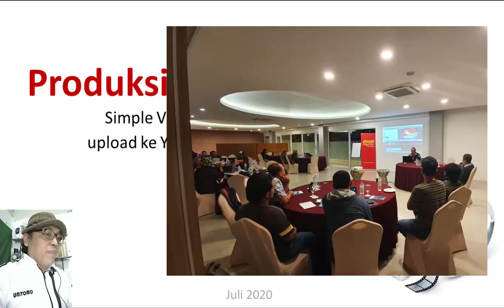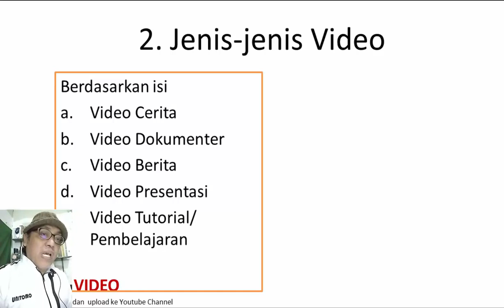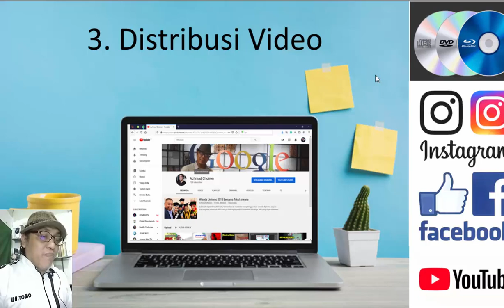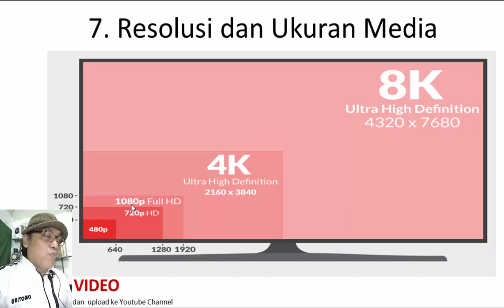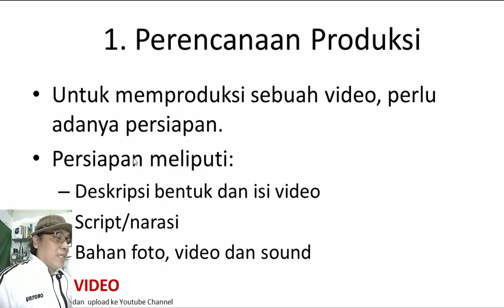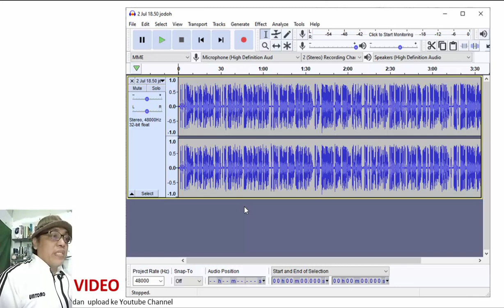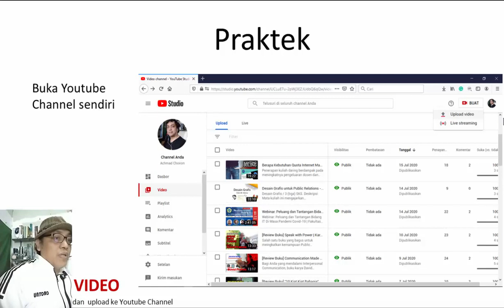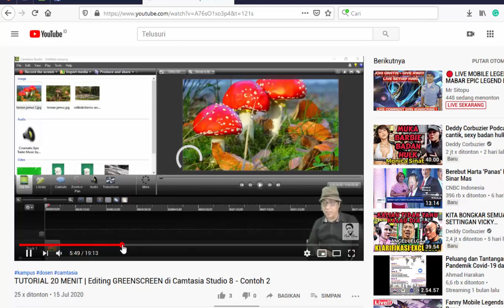Materi Pelatihan Video Editing Sederhana dan Mengelola Youtube Studio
Bahan untuk pelatihan

KONTAK
Achmad Choiron
Prodi Teknik Informatika
Fakultas Teknik
Universitas Dr. Soetomo
Surabaya

Email. Choiron [at] unitomo.ac.id